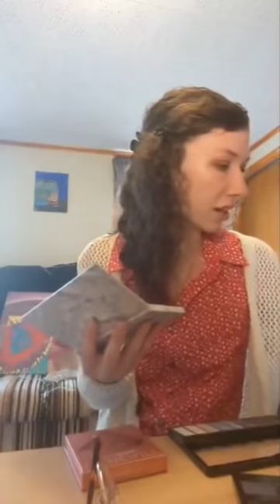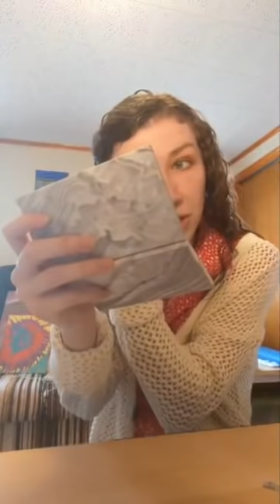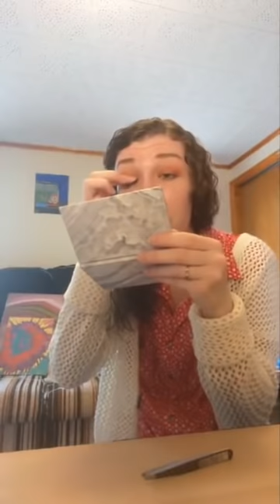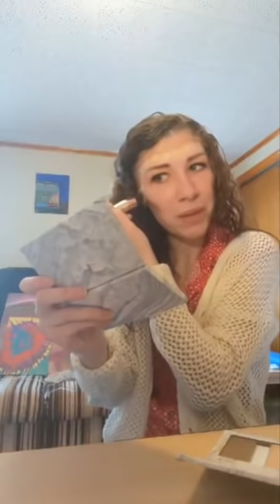1000 Aboneye özel makyaj yapımı !!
1000 aboneye özel makyajın püf noktalarını anlattım bugün makyaj yapılırken dikkat edilmesi kısımları anlattım